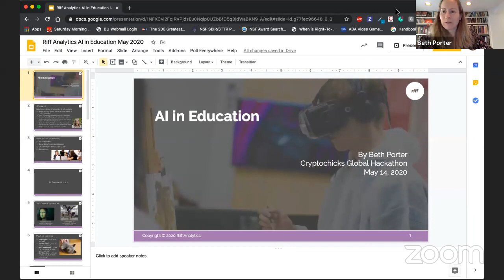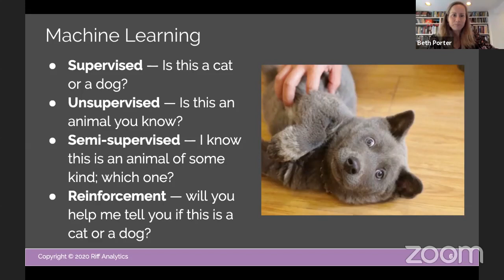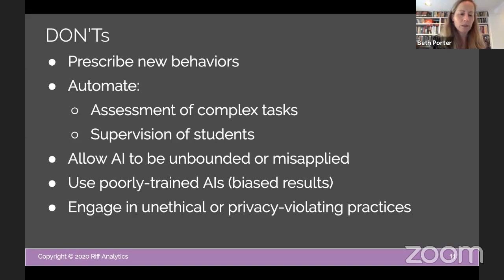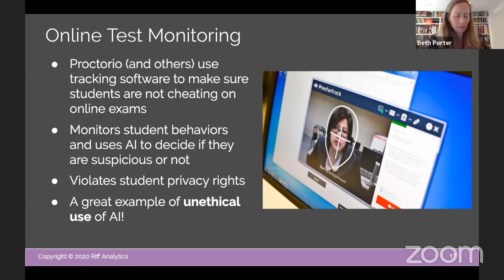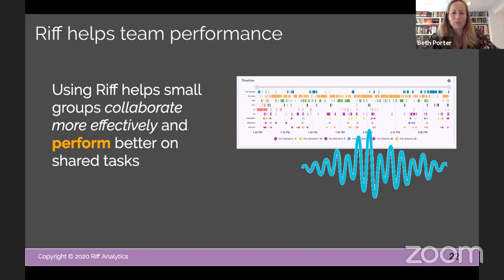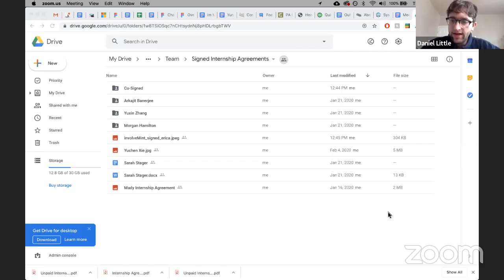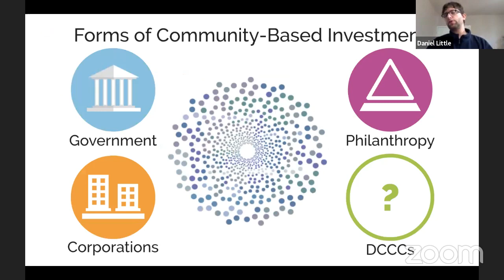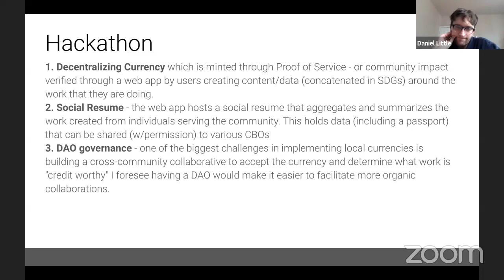Planet Wide SOS Hackathon - AI in Education (Beth Porter - Riff Analytics)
Learning is a social activity. When we go to school, we learn as much from our peers — if not more — as from our instructors. Whether ad-hoc, structured or a bit of both, making peer learning work from a distance takes some organization and care. And the responsibility is not the instructor’s alone! Learners must be part of making social, collective learning work. Beth will talk about how to take our current circumstance and turn it into an opportunity to learn and grow as communities of learners and digital citizens.